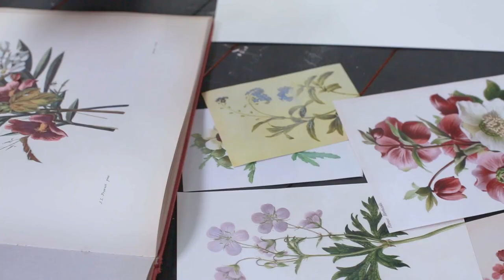Liberty Fabrics: The Liberty Printing Mill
Liberty has been a pioneer of fabric innovation since we began printing our own designs well over a century ago. Today we have our own mill located near the banks of Lake Como – the centre of the European textile industry. Using both cutting-edge technology and traditional techniques, archival and studio-fresh designs are printed to stunning effect on bases such as linen, chambray and, of course, our signature Tana Lawn cotton.